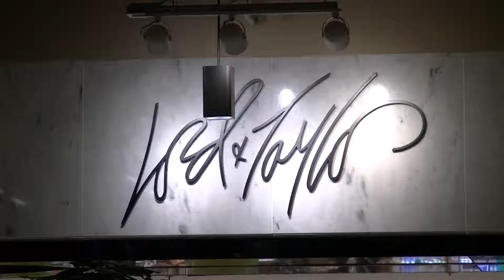00000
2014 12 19 ICF Kids Choir at Palisades Mall